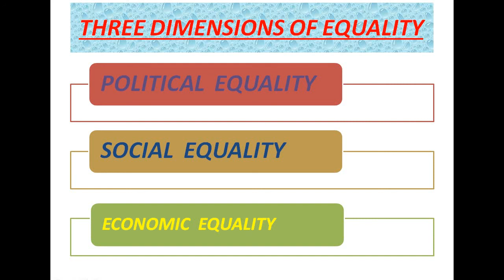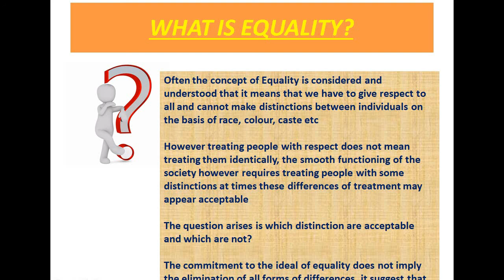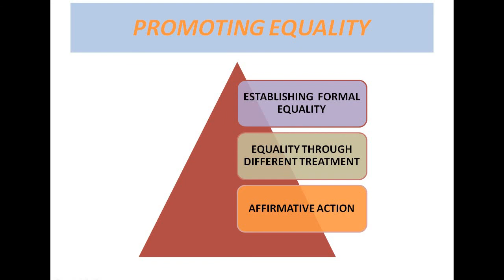Dimensions of Equality class 11 Political Science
Hello all Welcome to Discover Knowledge

This Video discusses the Three Dimensions of Equality which made the concept of Equality even more vibrant and easy to be understood

Authority of the Constitution hn-VV8c

 Elections and democracy -htps://youtu.be/gQT6fkPOU1E

Functions of the Legislature-